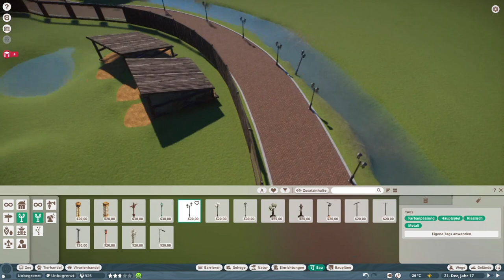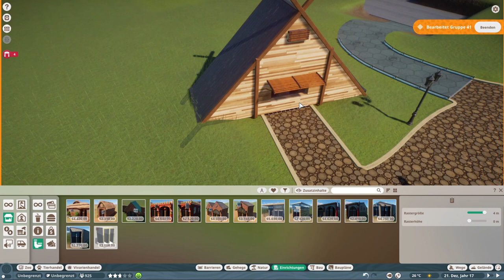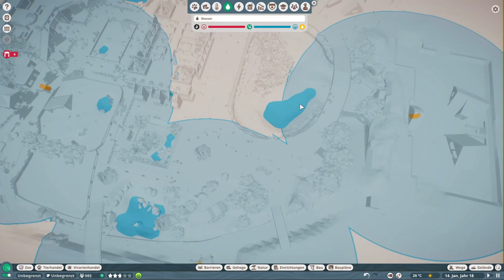Bison und Bock ♦ PLANET ZOO ♦ 14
Die Bison-Prärie ist noch nicht ganz fertig, aber das wird sofort erledigt...

IN DIESER EPISODE
Wir wollen Bison und Bock gemeinsam in ein Gehege packen und müssen dafür sorgen, dass sich die Tiere wohl fühlen. Aber auch die Besucher wollen auf ihre Kosten kommen und brauchen eine gute Sicht auf die Tiere.

Zwischendurch entdecken wir immer mal wieder Objekte, die auch an anderen Stellen des Parks passen würden (8:30). Aber dann müssen wir bei 12:40 einer technischen Störung auf den Grund gehen.

An etlichen Stellen im Zoo fehlt es an Generatoren und Wasserfiltern. Heatmaps helfen uns dabei, die fraglichen Stellen aufzuspüren (13:15). Nach all der Ablenkung ist es bei 16:20 endlich soweit und wir können die zwei neuen Tierarten einziehen lassen.

Spiel:
Planet Zoo

Version:
Vollversion

Hersteller:
Frontier Development

Genre:
Aufbau-Simulation, Zoo

Beschreibung:
Das Spiel Planet Zoo ist der Kracher aus dem Herbst 2019! In der äußerst umfangreichen Tierpark-Simulation können nicht nur individuelle zoologische Gärten gestaltet werden, sondern müssen auch verwaltet und wirtschaftlich betrieben werden. Natürlich sollten auch die Zuchtprogramme seltener Tiere nicht zu kurz kommen.

Videotitel:
Bison und Bock

Episode:
14

Staffeltitel:
Let's Play Planet Zoo Deutsch

Produzent:
Minenarbeit, Vorbuddler

Sprache:
Deutsch

Stressfreie Gameplay-Videos mit dem Vorbuddler!